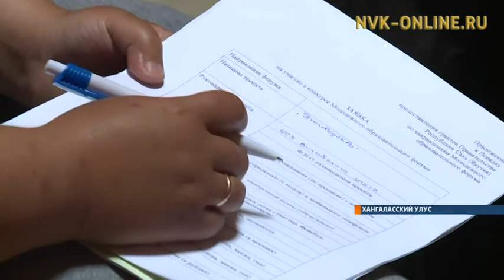На форуме «Синергия Севера» выберут 25 лучших проектов